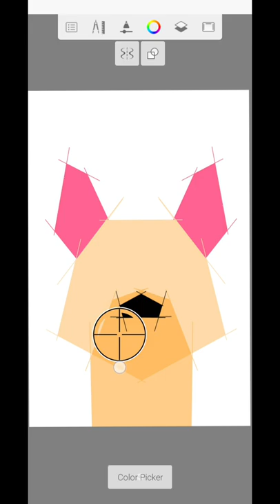French Bulldog Illustration with simple shapes | Animal Illustration Time-Lapse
French Bulldog Illustration with simple shapes.
Animal Illustration Time-Lapse
Animal Illustration in Sketchbook

Here, I have tried to depict a bulldog illustration using simple shapes.
App :- Sketchbook
Brushes :- Fountain Pen, Eraser